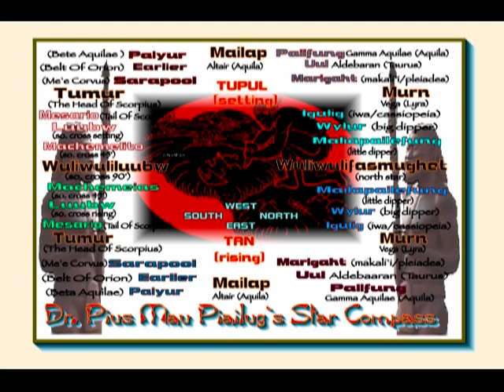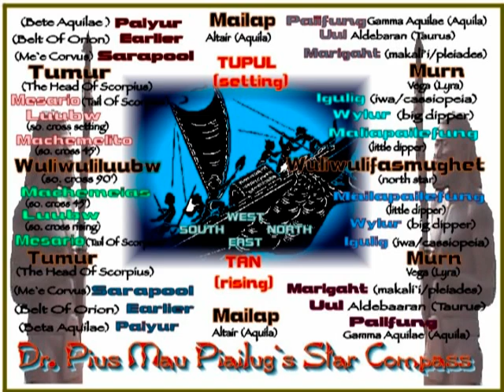Ancient Star Compass Of Grand Master Navigator Pius Mau Piailug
Still image version of Grand Master Navigator Mau Piailug's Star Compass, including stars and reference points in English and Carolinian languages.  For those wishing to learn and study Papa Mau's Star Compass.